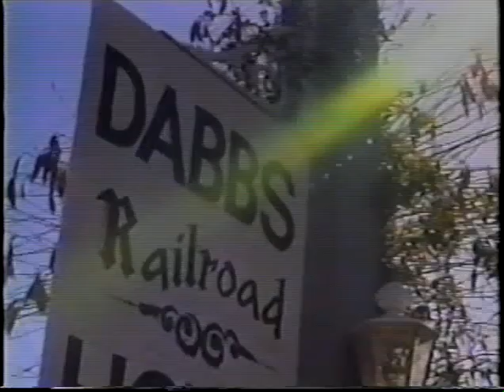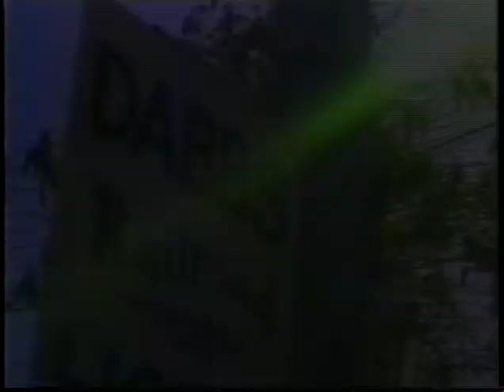Llano Banano Show 1993